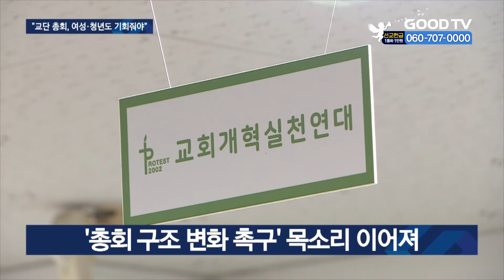교단 구성원 불균형…세대·성별 다양화 촉구 [GOODTV NEWS 20210823]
한국교회 주요 교단은 주로 60대 이상 남성 목사와 장로를 주축으로 구성돼 있는 게 일반적입니다. 이 때문에 연령과 성별의 제한없이 시대의 변화에 따라 교단도 달라져야 한다는 목소리가 잇따라 나오고 있는데요. 교회개혁실천연대 등 기독 시민단체들은 기울어진 교단 총회 권력을 분산을 위해 여성과 청년들의 목소리에도 귀를 기울일 것을 강조했습니다. 박재현 기자가 보도합니다.

주로 60대 이상 남성 목사와 장로 중심으로 이루어진 교단 총회에 변화가 필요하다는 목소리는 오래전부터 이어져왔습니다. 기울어진 교단 총회 권력 구조를 여성과 청년에게도 분산시켜야 한다는 이유에 섭니다.

지난 2004년부터 교단 총회 참관 활동을 해온 교회개혁실천연대 등 기독 시민단체들은, 주요 교단 총회에 참관한 뒤 정책 등을 제안하고 있습니다.

이날 기자간담회에선 교단 총회의 성 불평등 문제에 대한 지적이 이어졌습니다. 기독교반성폭력센터 반신원 팀장은 여성은 남성과 똑같이 신학을 전공해도 차별적 직위와 처우를 받는다며, 교단 총회는 여성에게도 동등한 대표권을 인정해야 한다고 주장했습니다.

(반신원 팀장 / 기독교반성폭력센터)
교단의 여성 관련 문제점의 표면적인 원인은 여성 안수뿐만 아니라 보다 근본적으로 여성에게 동등 대표직을 인정하지 않는 남녀 위계적인 직분 제도, 남성 중심의 의사결정 구조에 있다고 볼 수 있습니다.

청년들의 참여 확대를 위해 교회 공동체의 개방적 전환이 이루어져야 한다는 제안도 나왔습니다. 한국기독교청년협의회 하성웅 총무는 청년들이 교회를 떠나는 현실을 엄중하게 받아들여야 한다며, 다양한 세대들이 교회 의사결정에 참여할 수 있도록 세대별 할당제를 시행하는 것이 필요하다고 주장했습니다.

(하성웅 총무 / 한국기독교청년협의회)
교단 총회는 개체교회가 다양한 연령과 성별의 구성원들이 함께 참여할 수 있는 열린 공동체가 될 수 있도록 교회 조직과 운영의 모델을 제공해 줘야 한다고 생각하고요. 개체교회 다양한 구성원들이 교회 안에 의사결정 구조에 참여할 수 있도록…

장로교단의 정기총회가 한 달여 앞으로 다가온 상황. 교회개혁실천연대 등 시민단체들은 올해도 교단 총회 참관 활동을 통해 한국교회의 변화를 촉구할 예정입니다.

GOODTV NEWS 박재현입니다.

* 방송시간
 GOODTV NEWS

● 본방 : 월 ~ 금요일 21:50
● 재방 : 화 ~ 금요일 06:50  /  토요일 06:00
● 삼방 : 화 ~ 금요일 12:00   /  토요일 14:00

* 시청방법

- IPTV: KT Olleh TV 234번, SKB Btv 303번, LG U+ 273번
- 위성TV: KT 스카이라이프 186번
- 케이블: Btv 케이블 224번, LG헬로비전 289번, 딜라이브 303번,